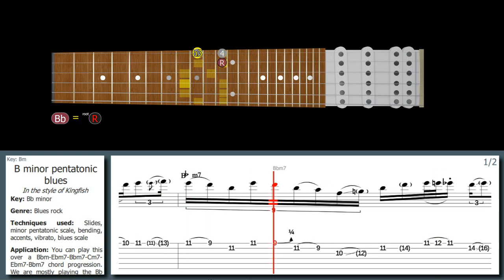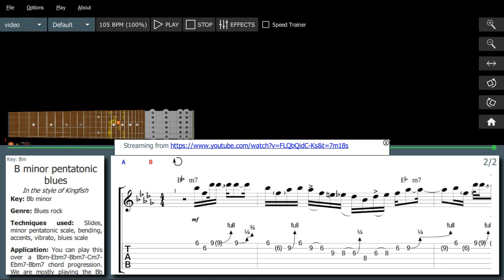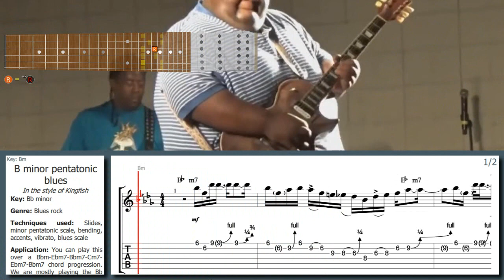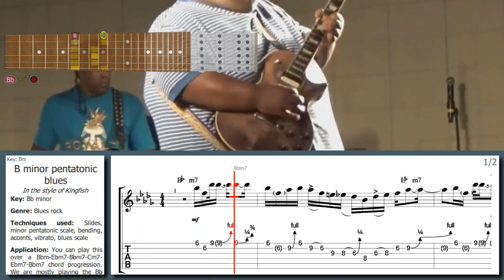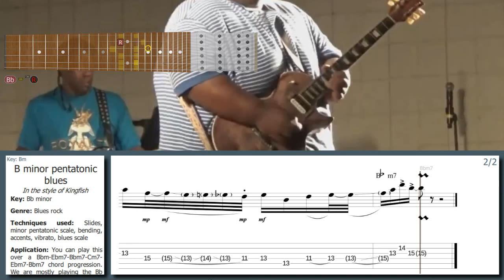Kingfish 's INSANE use of MODERN BLUES phrasing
Learn this Kingfish lick and many more Blues Rock licks with our software: